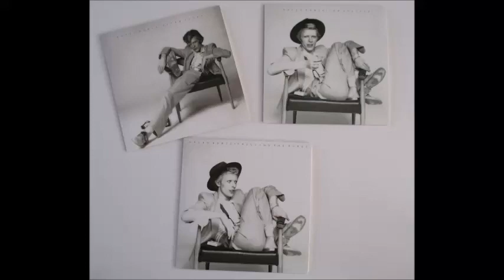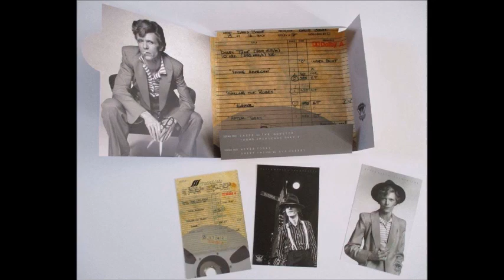David Bowie - Young Americans - Sigma Sessions Clips 1974....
David Bowie - Young Americans - Sigma Sessions Clips

Shilling The Rubes (take one) 5:11
Young Americans (take one) 0:20
Young Americans (take two) 2:54
 Lazer / The Gouster 6:07
Young Americans (take three) 5:37
After Today (take one) 4:10
 Sweet Thing (Taken Sigma Sound acetate. Ava Cherry – lead vocals) 4:41

Thanks to
MT- TVC15 Channel ...love on ya..xx